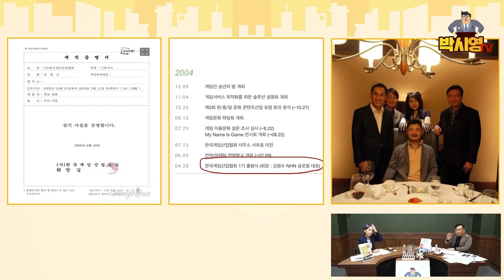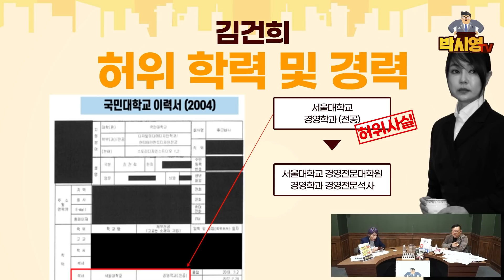# 막힘이 없다. 역쉬 최민희!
✔ 박시영TV는 코로나19 방역 수칙을 준수하며 방송합니다.